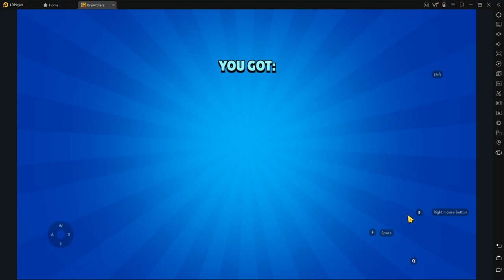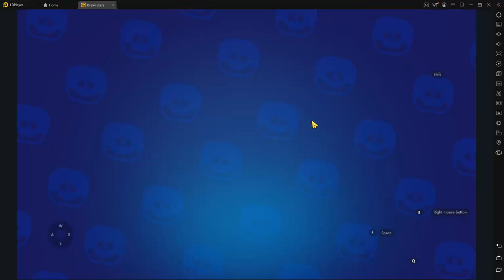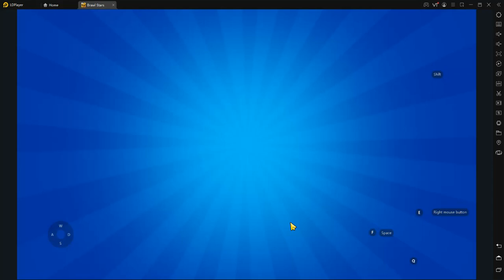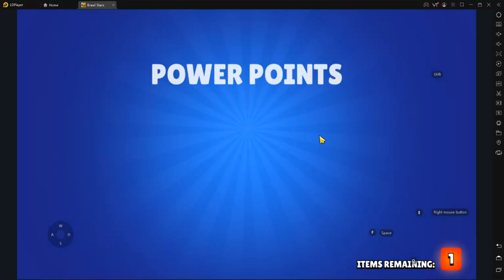Gemara ολο το brawl pass μεχρι να παρω Janet!!!